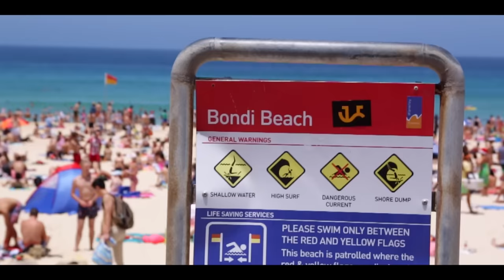Christmas on Bondi Beach, Sydney ...A Letter Home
I spent 2 years in Australia and on Christmas Day 2014 I spent some time on Bondi Beach before enjoying dinner in a friends house.

It was a surreal experience, spending Xmas in 30-something degree heat and on the beach.  The Pavillon and beach in Bondi was thronged with people, the busiest I had ever seen it with most people drinking and enjoying themselves.

This is some of what I saw...

From Wikipedia: "Bondi Beach or Bondi Bay is a popular beach and the name of the surrounding suburb in Sydney, New South Wales, Australia. Bondi Beach is located 7 km (4 mi) east of the Sydney central business district, in the local government area of Waverley Council, in the Eastern Suburbs. Bondi, North Bondi and Bondi Junction are neighbouring suburbs. Bondi Beach is one of the most visited tourist sites in Australia."

My Photography is for SALE!